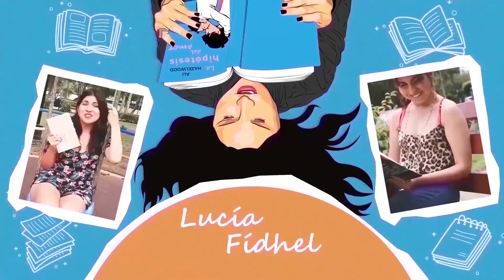TODO lo que NECESITAS SABER sobre RED WHITE AND ROYAL BLUE | Red White and Royal Blue reaction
Hola♥ Hoy les traigo un vídeo muy especial… rojo blanco y sangre azul

¿Me ayudas a mejorar mi contenido? | Would you help me to improve my content?

Datitos:
♥ Estamos cada vez más acercándonos a las 7K ternuritas lectoras en Youtube y ayyy, ¡no tienen ni idea de la emoción que me hace! *o* Les juro que los adoro y nunca podrè retribuirles lo suficiente todo su amor.
♥ Después de esto, creo que es obvio que necesitamos una secuela de 'Red White and Royal Blue", ¡hay demasiada info canon!
♥ Ya está activo el sorteo en el canal, por si les interesa participar es mi regalo de San Valentín para ustedes. ♥